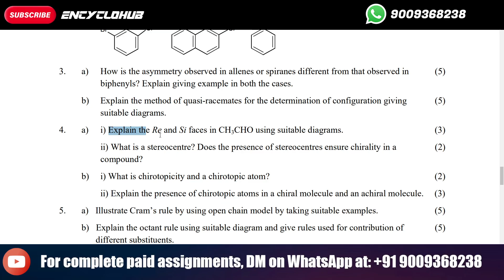Explain the Re and Si faces in CH3CHO using suitable diagrams.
Stereochemistry and Reactive Intermediates
Course Code: MCH-012
Assignment Code: MCH-012/TMA/2024
Maximum Marks: 100
Note: Attempt all the questions. The marks for each question are indicated against it.
1. a) Name the two ways of representing the three dimensional structures of molecules in two
dimensions and explain the types involved any one of these. Illustrate your answer.
(5)
 b) Carry out the following conversions for the structures given indicating the projection of
the molecule.
(5)
 i) Convert into the staggered Newman projection
 MeO H
Ph
H Cl
Ph
 ii) Convert into the Fischer projection
 MeO Cl
 MeO H
H3C CH3
2. a) Explain the stability of methylcyclohexane with the help of chair conformations and the
Newman projections.
(5)
 b) Write the order of simple axis of symmetry and the plane or symmetry in the following
molecules.
Br Cl Cl
(5)
3. a) How is the asymmetry observed in allenes or spiranes different from that observed in
biphenyls? Explain giving example in both the cases.
(5)
 b) Explain the method of quasi-racemates for the determination of configuration giving
suitable diagrams.
(5)
4. a) i) Explain the Re and Si faces in CH3CHO using suitable diagrams. (3)
 ii) What is a stereocentre? Does the presence of stereocentres ensure chirality in a
compound?
(2)
 b) i) What is chirotopicity and a chirotopic atom? (2)
 ii) Explain the presence of chirotopic atoms in a chiral molecule and an achiral molecule. (3)
5. a) Illustrate Cram’s rule by using open chain model by taking suitable examples. (5)
 b) Explain the octant rule using suitable diagram and give rules used for contribution of
different substituents.
(5)
4
6. a) Draw the potential energy diagrams (PED) for the following reaction indicating: (5)
 i) Step 1 as the rate determining step
 ii) Step 2 as the rate determining step
 b) How are stereochemical studies helpful in establishing the mechanism of organic
reactions illustrate your answer.
(5)
7. a) Which is more stable in the following pairs and why? Indicate the carbocations as
primary secondary or tertiary.
(5)

i) CH CH2CH2CH3
 NC or
CH2
 CH2 CH2+CH2
 NC

ii) CH2CH2CH3
 CH2CH2CH or
CH3
(CH2
)4CH2
 b) Write the mechanism of the following reaction:
CH2Br H2O
(5)
8. a) Arrange the following compounds in the increasing order of their stability. Give reason
for your answer.
Allyl anion, m-Nitrobenzyl anion, ortho Chlorobenzyl anion, Benzyl anion
(5)
 b) Draw the structures of the two types of carbenes. Explain the stereochemistry of addition
reaction on these types.
(5)
9. a) Give the evidence which explains the formation of benzyne intermediate during
nucleophilic substitution reactions of aromatic halides.
(5)
 b) Why is bromination by free radical mechanism is more selective than chlorination? Write
all the possible chlorination products of methyl cyclohexane by photolysis.
(5)
10. a) Compare the nature of nitrenes to carbenes and give two methods of generation of
nitrenes.
(5)
 b) Describe the various redox sources of free radical generation. (5)